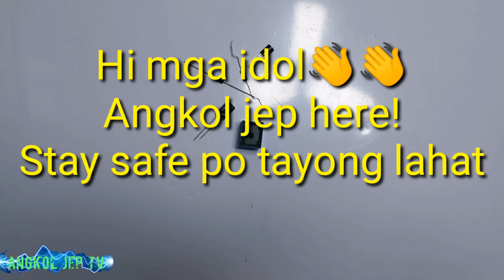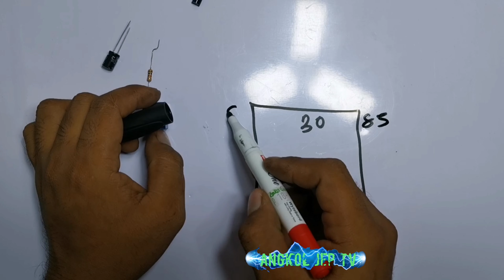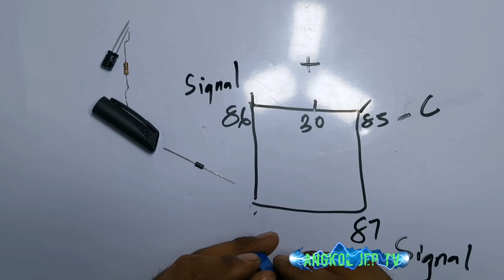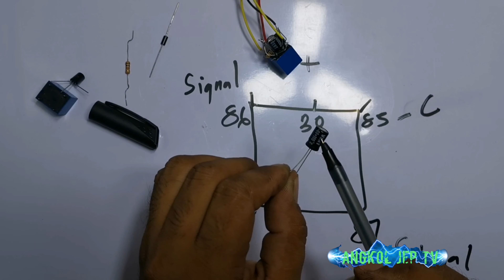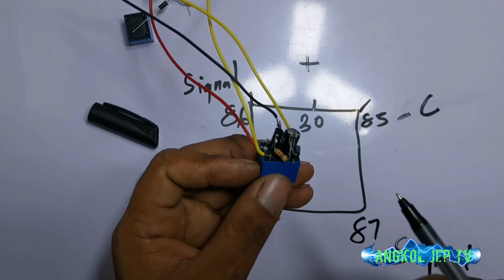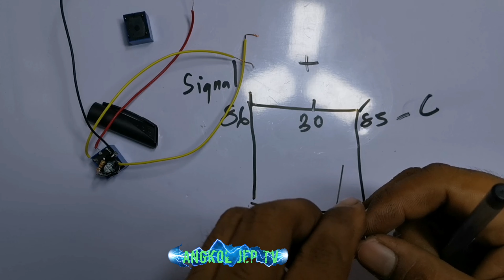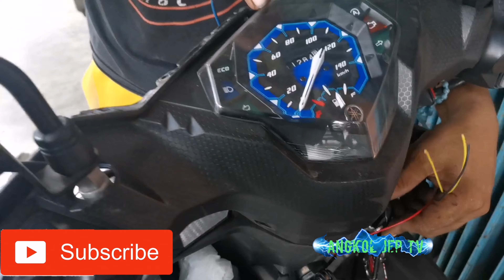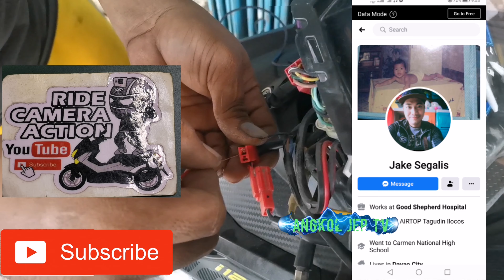Paano mag install ng HAZARD gamit lang ang stock SWITCH part 2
Welcome po sa aking youtube channel
At dito po ay seguradong may mapupolut kayong idea tungkol sa pag wawiring ng inyong mga motor. Sana po makatulong ang channel nato sa inyo mga idol.. God bless po mga kababayan